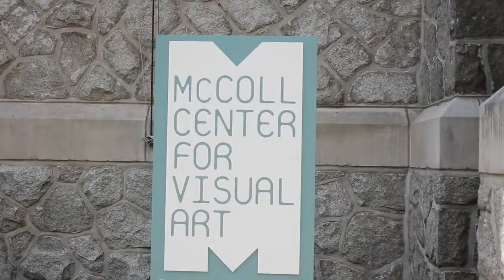McColl Center News Piece fail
Something I did with a partner in film school. It's pretty bad. I mean the sound freaking goes out before the video's done. We didn't fail it, but this is one of those pieces you make in film school and then store away where no one will ever see it.